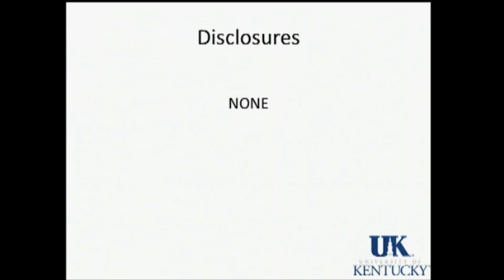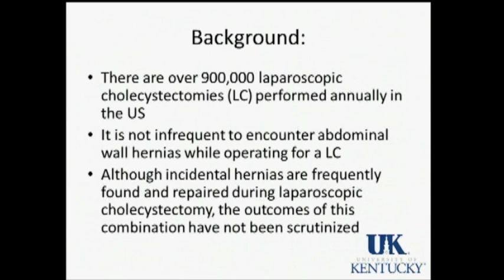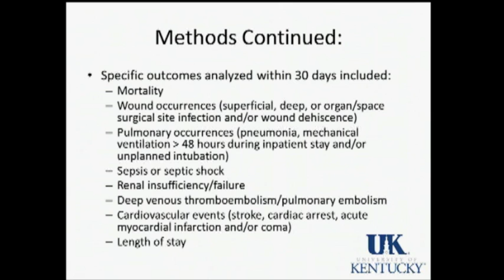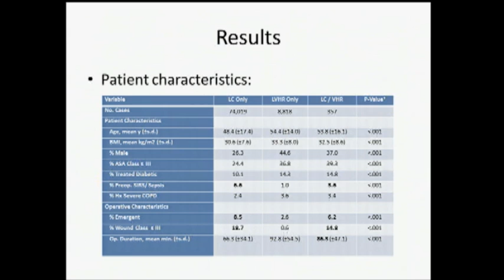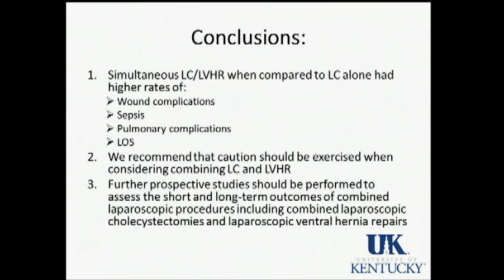Outcomes of Simultaneous Laparoscopic Cholecystectomy and Ventral Hernia Repair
Presented by Nathan T Orr, MD, SS15 - Hernia: S086